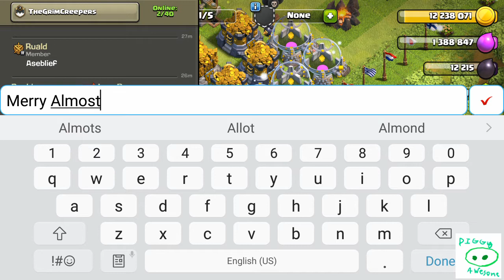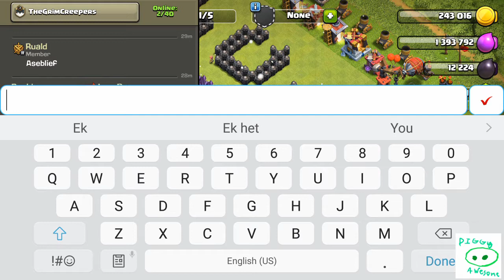Building A Scatter Shot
Merry Almost Chrismas/Christmas Eve!!

Clash of Clans Gamertag:

PiggyAwesome:
FinnCraft Gaming:
Random Leaf
WiaKot

My Friends Channels:

The Extreme:
FinnCraft Gaming:
WiaKot:
Random Leaf:

1)Go into Clash Of Clans
2)Click Settings
3)Click More Settings
4)Scroll Down to the Bottom
5)Click Support a Creator
6)Type in PiggyVille
7)Click Save

Just For Fun:

Put your name in it and send it to 10 different people on whatsapp. We're trying to make the longest iMessage for the 2019 Guinness World Records. Put your name below it (copy it) and send it to 10 people. Don't be the loser to break the chain!!

Brynley
Karsyn
Carly
Matthew
Spencer
JoJo
Olivia
Tessa
Madison
Elise
Lacey
Gabriella
Sionhan
Bella
Mia
Kaylee
Allegra
Daniella
Audrey
Kortney
Kayla
Brianna
Thomas
Justine
Aniyah
Marissa
Lauren
Jocelyn
Janneth
Marycruz
Evelyn
Anjel
Janice
Astrid
Audrey
Mia
Layle
Dia
Darragh
Daisy
Lorin
Sterina
Manouk
Dora
Taliyah
Iva
Riya
Esme
Ella
Layla
Naomi
Fay
Zoë
Georgia                                             Gabrielle
Ellie may
Lisa
Natalie
katie
Elayna
Ellie jaye
Melika
Hollie
Mia
Nya
Yehia
Destiny
Violet
Skye
Emma
Ellie x
Kiara xx
Lewis
Aaron🤤🥵💋
Bazza🗿
Carla
Robyn
Maia xx
Cerys x
Amy x
Angel x
Carla x
Rebecca x
Freddie x
Islax
Katie x
Lois x
Cameron👌😜
Cammy
James H
Claudia
Kayla
Craig 👽
Dan :)
Lola
Eilidh🦄
Romilly🌸
Olivia 🌈
Chris
Leah💘
Lola ❤💜
Heidi🥳🤩
Aili😜💖
Niamh xx
Scarlett
Ella💕🐸
Lucas😝😝
Sophie 😀😜
Julia😂🤣
Katie 🌵😚
Taylor🍸👀
Tegan 🤪🤩
Chloe😘🤪
Amber 🥵💚
Jemma🤪💋
Lachlan🤡.                                      Jason✌
Rudi
Kyle🦊🦊
Reuben😎☠
Khloe 🤩💖🔥
Cara ♥🌟
Katelyn 💞🐬
Paige 🌈🔥💕
Olivia ❤👍🏻👌🏻
Maddie 💜💜
Carina 🐶🤘
Vera 💕🦄
Beno💙
Kelvy 🐺
Kyla 🤪🥳💖
Alyssa 💕🐶🍩😁
Iona 💕🌞🦄🐷
Eva 💋💕🌈👸
Lucy 🤪🐷🦄💕
Stella❤😋🤪
Shania🥰❤🦆☮
Shaimaa😋🐍🐕❤
Rayyan🦋🙂
Arshaan😂🙏❤😥💀🧐🤨
Sara🥰🤡💘😍😈🐧
Aman the 🏅👵
James🤣😭😂😁🤔
Max🤙🤟👌🥳🍺🥃🍸🍻🥂
Ryan😎😎😎😎😎😎😎😎
MUHAMMAD D 😝😎😃😆🙂😎😅
Leah Q 🐼
Isaac
Madison
Scarlett
Zara Mária Pampling
Sophie 💞💕
Isis❤🌈🤪
🔥🖤🌈Jade🌈🖤🔥
Kameko❤❤
Leah M 🎂🎂🎂🎂🎂
Chris🙃
Lee🦋👻✨
Rachel W😂🎭❤c
Tiffany 🦕🍕🧘🏽‍♀
Josh D
Gillian🧝🏻‍♀⚔🛡
Lané
Nina 🍔🍟🎨🏀
♡Kas♡
💃❤Emily de Reuck ❤💃
Sandrine😉😋
Alison🐷🌻💛
🩰 megan 🦦
😪💔Kayden😪💔
                        🥺Ivivi🐭
Carla❤🤓😝
Annique🤭🥺💜
Jenna❤🔥✨😘
Josh M 🥵🥵
Dean🔥👑🥵
*Skyla*🌹❤👑
Jacqueline 🥰🙌🏼
Kim🍒💛❤🌈😉😁😊🥺❤❤
Janell💕🥰😁🌻💛
KingWolf👑🐺
PannaaKing🙌👑🔥.
👑🔥IYAAD MOWZER🔥👑
🤗💙Wami7 dikedikeni Mueed👑🤩🤩
Ziyaad Benji🤩🏉
FSO.MANORDIEN 🤙😁
°• ❄ _Ridah_ 🔥°•
Chanté❤🔥🖤                                                                        CASSIEBOO❤♾🔐🌎🔥
Naken(nick) 🤤😍❤❤♾🔐🔥
Anna…💙💫
Joslyne ❤
Emma(common name
Kylie
_Dick_ 🍆
Gerrid🐷
Diplodockolus🐊🐸
Liv
Maddie
Nina